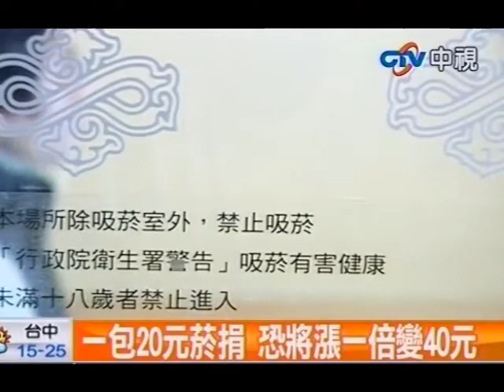中視新聞》吸菸恐比吃速食貴 擬漲菸捐補助不孕夫婦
中視新聞》一包香菸恐怕要比速食套餐貴了！衛生署擬再漲菸品健康福利捐，現在每包20元要漲一倍成為40元，等於以後買一包菸要價將破百元，國建局也考慮將煙捐補助不孕夫婦，目前台灣菸價比泰國馬來西亞和大陸低，為了降低國內吸菸率採取以價制量的方式，預計國內430萬吸煙族會受到影響，到底會不會調漲，將送行政院評估再送立法院審查，預計10月就會上路。